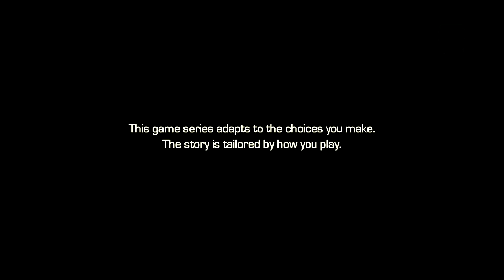Marvel Guardians of the Galaxy - Episode 1 (#1) - Beginning